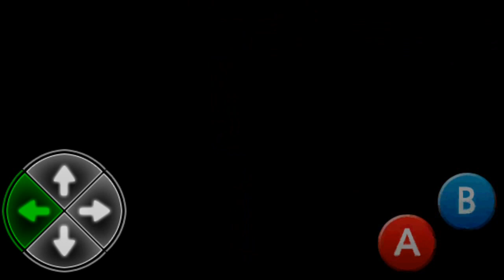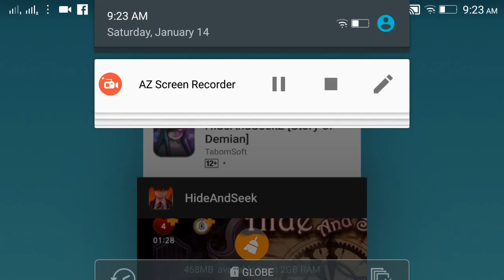Let play -Hide and Seek [Story of Dorothy]-1